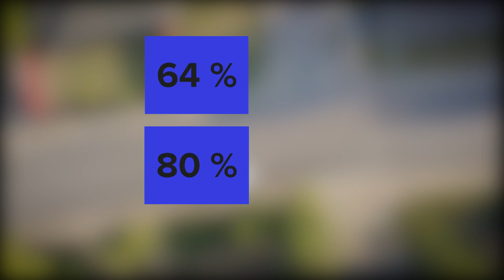These 12 ZIP codes in Dallas have reached 80% herd immunity threshold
'We're in a sprint here:' Analysts are updating forecast for reaching herd immunity in Dallas County. PCCI believes slowing vaccination trends will lead to delays.

The analysis also suggests the greatest opportunity for vaccination is among working populations. Especially for people ages 18 to 29 and ages 30 to 50. According to PCCI, vaccinations across those age groups, in Dallas County, are lagging 10 to 15 points below the national average.